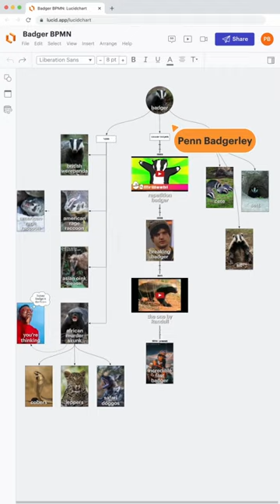Visualize your badgers, and anything else, with Lucidchart .